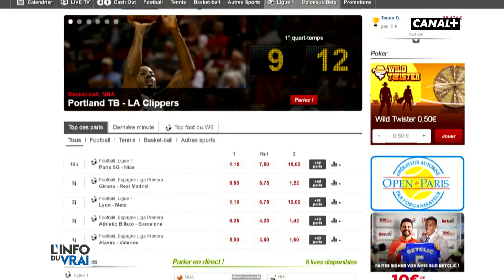La ruée vers Bordeaux - L'Info du Vrai du 27/10 – CANAL+